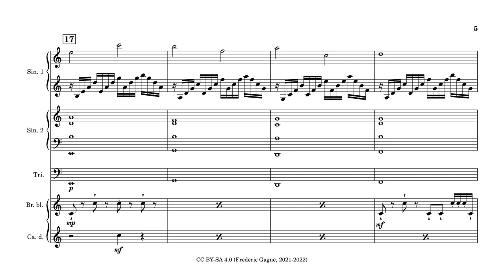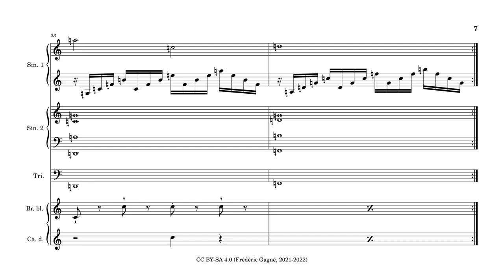Vaporsine (14edo chiptune)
Une pièce chiptune hybride (style NES + sinusoïdes) utilisant 14 divisions égales de l'octave (14edo), divisé en deux plans de 7edo entrelacés.

A hybrid chiptune piece (NES-style + sine waves) using 14 equal divisions of the octave (14edo), mostly divided in two interlaced 7edo fields.